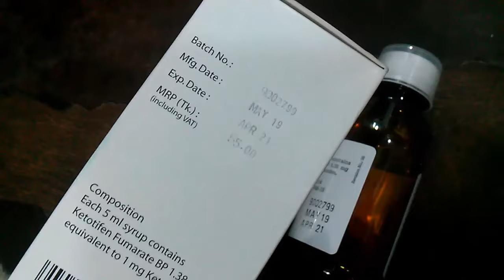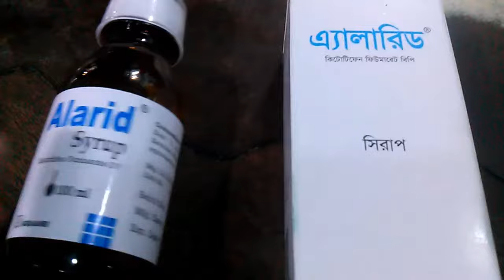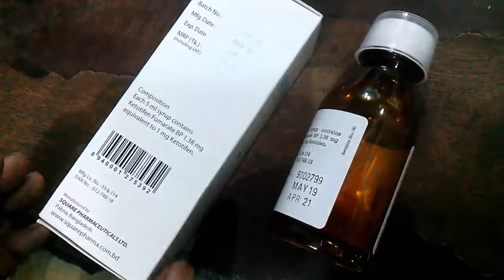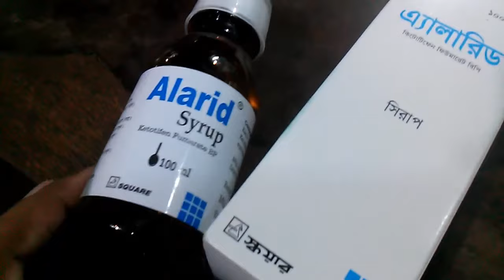Alarid (Syrup) || সিজন পরিবর্তন (আপনার শিশুর কি ঠাণ্ডা-কাশি) || Square Pharmaceuticals Ltd.